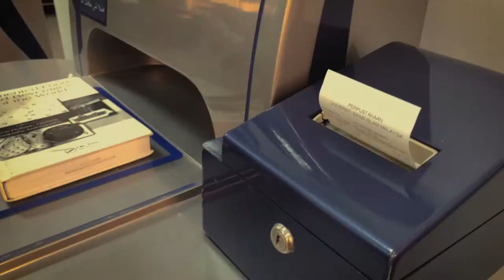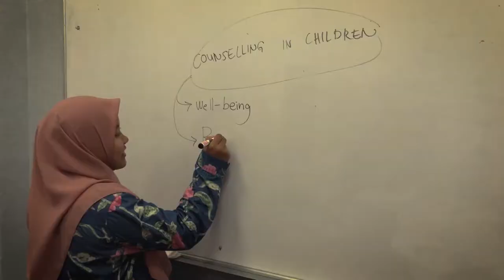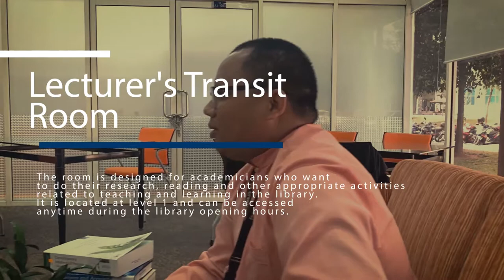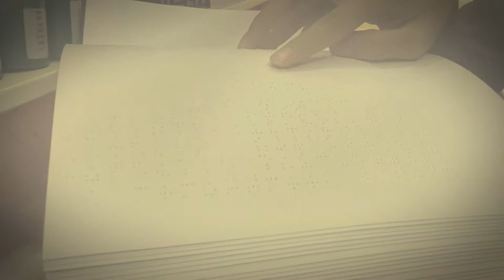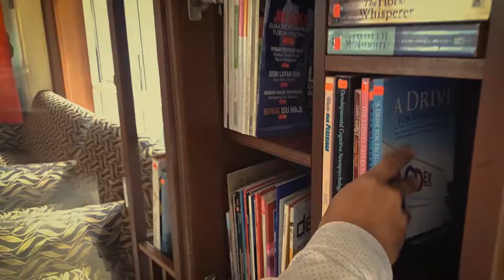USIM Library Corporate Video 2019